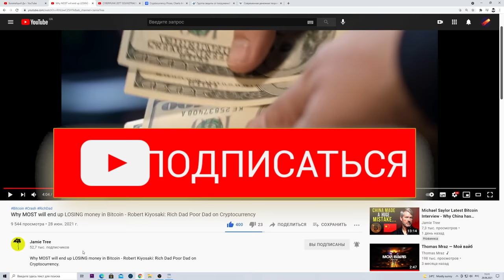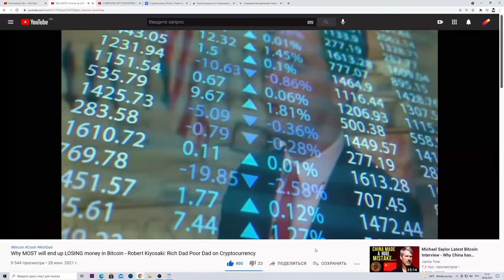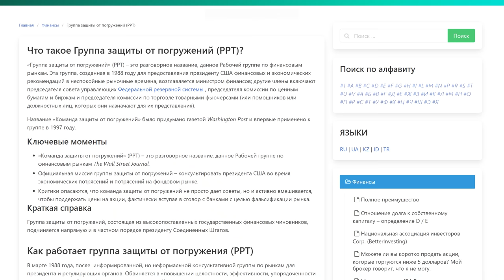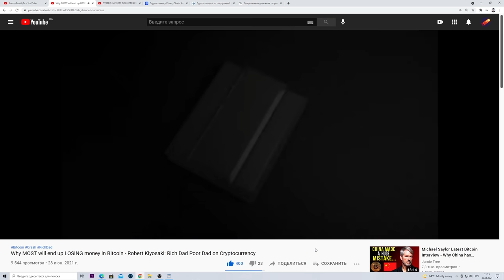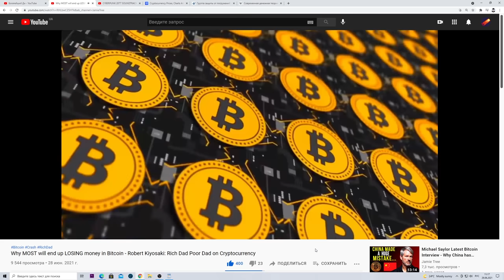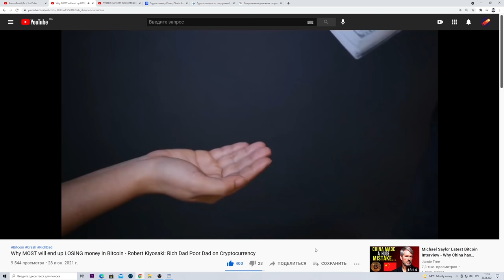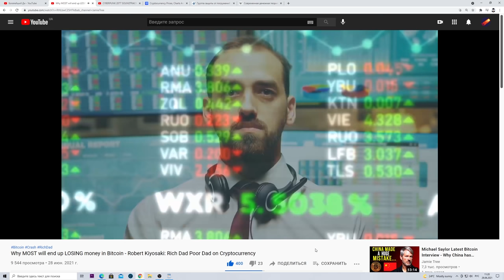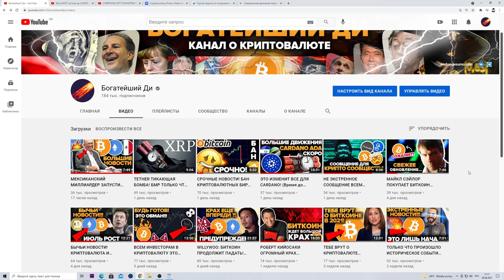ПОЧЕМУ В ИТОГЕ БОЛЬШИНСТВО ПОТЕРЯЕТ ВСЁ НА БИТКОИНЕ: Роберт Кийосаки (КРИПТО МОНЕТА от США FED COIN)